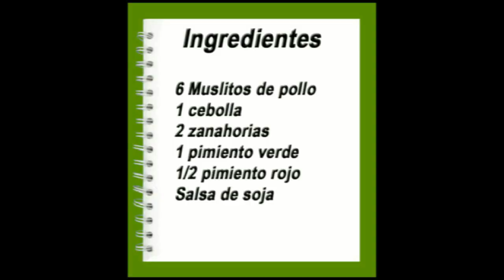Cocinar para los amigos: Pollo vegetalizado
Pollo con verduras y salsa de soja